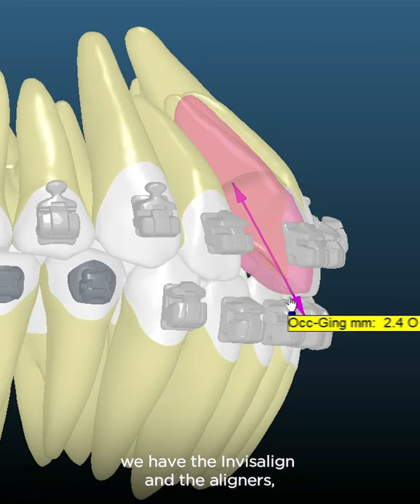Digital Orthodontics (Orthodontics in Dubai)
Because the future of orthodontics will be completely digital.

About Dr. Firas Hamzeh